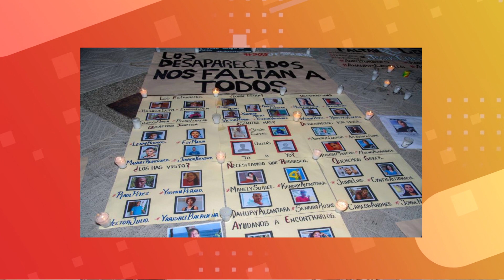Ola de secuestros crea pánico en la sociedad Dominicana